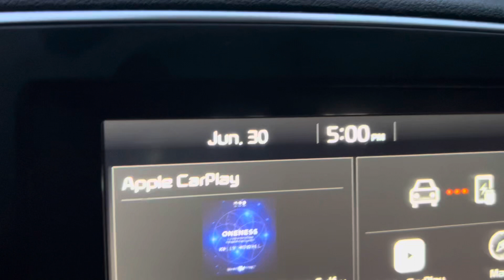Day 11 of 30 Extended fast vlog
Entering Day 11 of 30 day extended fast vlog & notes:

Day 10 was fairly easy breezy & uneventful & as I had several errands, appointments & client sessions … I didn’t snippet but enjoyed peace & quiet in the evening offline. I’m purposefully doing this more. An hour of check ins, edits & responses in the AM & PM with a few mini check ins between errands or sessions is really allowing me to unplug & as much ‘content’ as I get, it’s snippets I grab & later edit etc so it’s working & feels more peaceful.

Waking today on day 11 at 4 AM I am feeling extraordinary like I have super powers … literally!! I’m so deeply rested, no hunger, coffee via my local espresso gals was a quick grab & go & a beautiful beach walk & wake up this morning with sand on my toes was perfection!

Day 11 is truly again just a carry forward of day 10 barring any unforeseen issues.  This is when the body is in full ketosis & breaking down any visceral or body fats & is in full autophagy. There are varying opinions by the experts like Fung/Asprey/Ramos/Berg who differ in their opinions & beliefs around extended fasting & so I refuse to partake in any debates & quite honestly “N does not = 1” in extended fasting.  It is a VERY UNIQUE experience as I’m relaying here. So far this particular extended fast for me personally has NOT gone anything like previous ones I’ve done. And I’ve done MANY (25 days being my personal record so far). I’m not interested in being anything other than aware of what’s happening here - however I can suggest that ‘typically’ if one is stabilizing by day 7 - they may notice fasting positivity/clarity/euphoria. They may be requiring less long sleep & be more interested in cat naps & shorter bedtime sleep. Gherlin hunger pangs subside & are more easily met & ridden thru, gut/intestinal systems are stable & regular, inflammation/physical body pains and illnesses seem to settle  & detox (which may or may not result in chills, fever, hot/cold flashes & sweats as toxins exit the body), if the faster is suffering from candida gut overgrowth, yeast issues or mold toxicity this can be a VERY UNCOMFORTABLE detoxing & should be monitored closely with an Integrative doc or naturopath)!!

Today I AM feeling LOVE OVER EVERYTHING FASTING EUPHORIA in all things & others. I am stoked to see what each moment brings  in the NOW….NOW!! I am so crisp|clear|aware & being so much kinder to myself in all ways! LOVING & FULLY EMBRACING this 30-day fast as it truly is LIBERATING re the mind-minding ♥️😍

 Things to watch for (none present here):
tachycardia
increased heart rate up to 120 140 beats per minute
bradycardia lowering the pulse below 60 beats per minute
nausea, dizziness, daytime sleepiness, fast fatigue, irritability, aggressiveness & toxin-headache